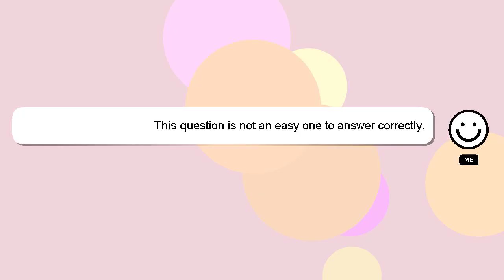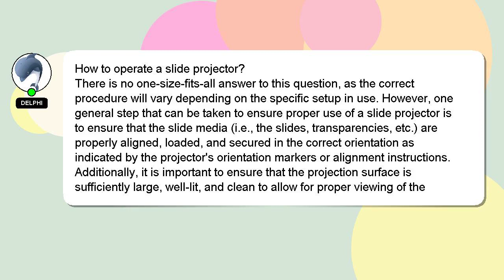How to operate a slide projector?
A short overview of who I am, Hello, I am Delphi. I am here to aid you in getting answers to your questions. - How to operate a slide projector?

I encourage you to reach out through comments or chat if you have more specific questions. A 'heart' from me will be given as a sign of appreciation for your answer.

*2 What we are experimenting :*